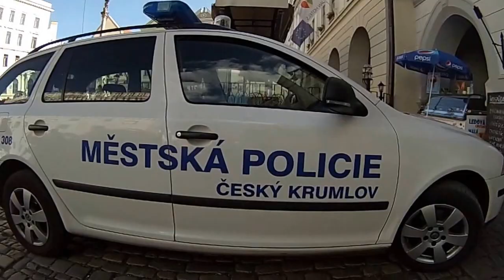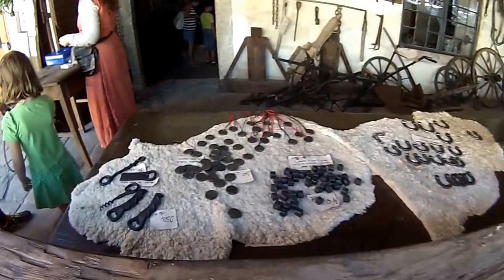Travel - Český Krumlov, Czech Republic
For a wonderful experience while traveling in Central Europe, visit Český Krumlov in the South Bohemian region.  It's just a few hour drive from Prague, and is also extremely close to the incredible Austrian and German borders.  You can visit the Tilia toy shop with the kids, rent a canoe and paddle down the Vltava River, or visit the castle.   Beer aficionados must visit the town of České Budejovice and visit the brewery of the original Budweiser, known in America as Czeckvar.  There is also a yearly international music festival and baroque theatre for artist lovers. Walk the cobblestone streets, and you'll quickly realize why it's on the UNESCO World Heritage list.